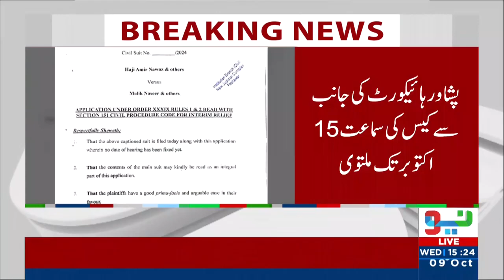BIG Twist In Politics | Headlines 3 PM | 9 Oct 2024 | Neo News | J191W